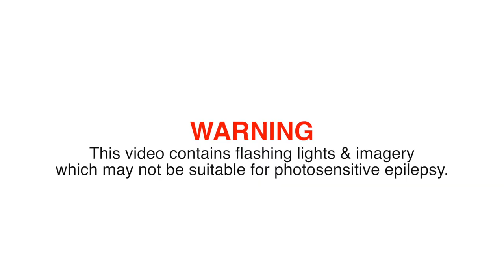St. Patrick's Festival in MontserratBWI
Montserrat is the only island outside of Ireland that celebrates St. Patrick's Day as a national holiday.  The festivities are celebrated for 10 days, showcasing the island's Afro-Irish culture and heritage.